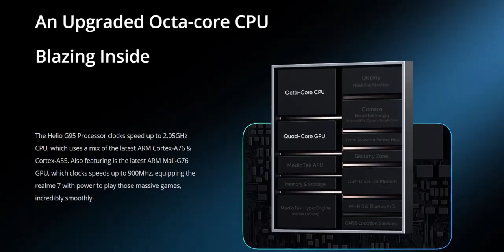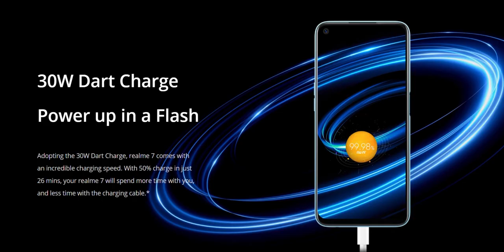Realme 7 My opinions | ordered Realme 7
Hi, gamers in this video we will talk Realme 7 and the questions surrounding that phone, specifically regarding questions like is it necessary to have a phone with a good processor after pubg ban? is it overpriced and all and i have also shared the story of how i ordered the phone.

Video Gear I use :

➡Camera : canon 200D
➡My DSLR lenses 18-55
➡DSLR nd filter
➡My Dslr Memory Cards
➡My Tripod ( video ) Digitek 590 vd Pro
➡Ring Light
➡Ring Light Stand
➡My Mic setup : Rode video mic Go
Emergency Mic : boya bymm1
➡My laptop : HP omen 2015 (i7 7th gen, 1tb hdd, 128gb ssd, 32 gb ram, 4gb gtx 1050ti dedicated graphics )
➡My Mouse : Logitech B170 wireless mouse
➡My Primary Phone : Iphone SE 2020 128GB
➡My Editing Headphones : Corsair HS50
➡My PowerBank

Thanks a lot for visiting the channel gamers, do check out other videos too!

Jt Jones